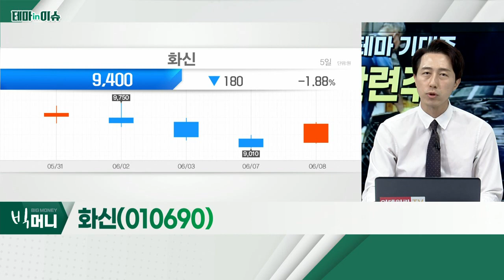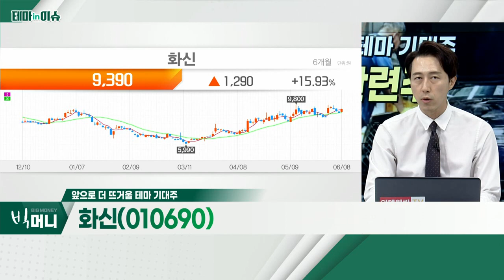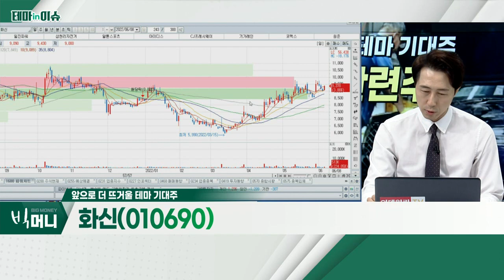화신(010690)... 자동차 관련주_테마IN이슈 (20220608)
- 차량용 반도체 공급 부족 완화
- 우호적 환율 효과
- 친환경차 판매 비율 상승 중
- 현대차, 기아, 현대모비스

화신(010690)
- 불확실성으로 인한 매출 감소 가능성 제한적
- 美 알라바마 현지 생산시설 보유
- 美 기진출 업체와 배터리 케이스 OEM 수주 기대